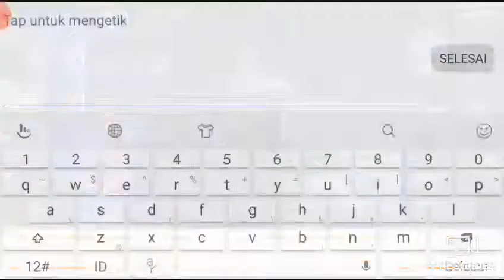Ranked tapi lose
Gg pro